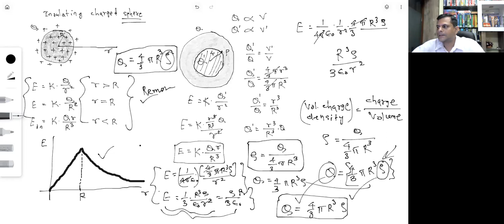Electrostatics lecture 1 | 12th Physics | JEE NEET | Tushar Sir